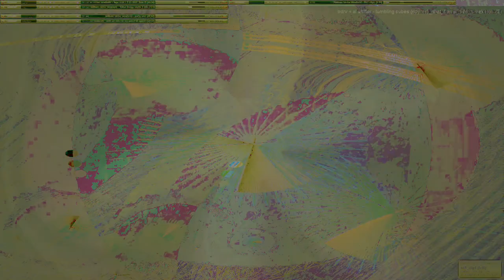Movie 24 10 11 12h42m44s series W